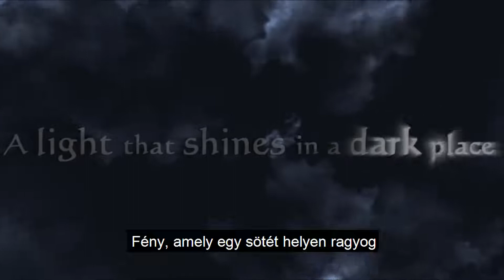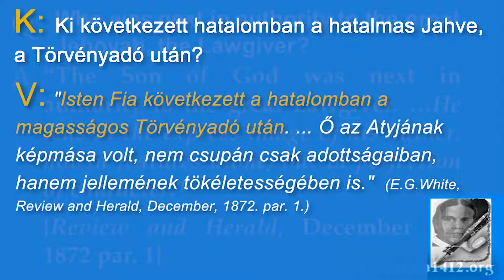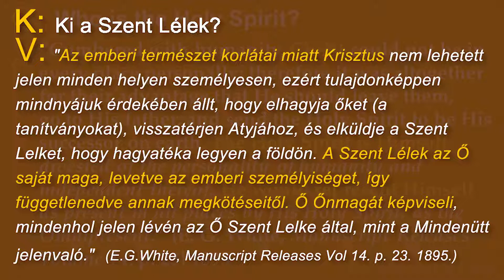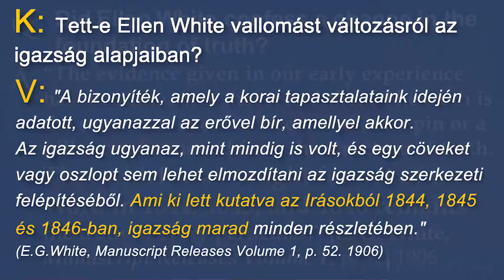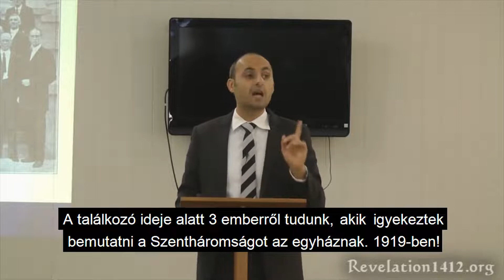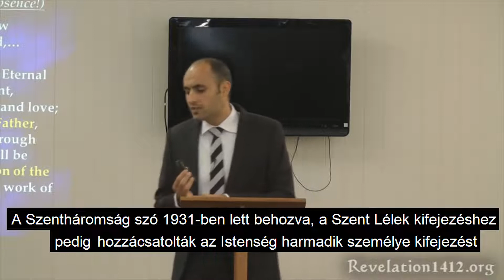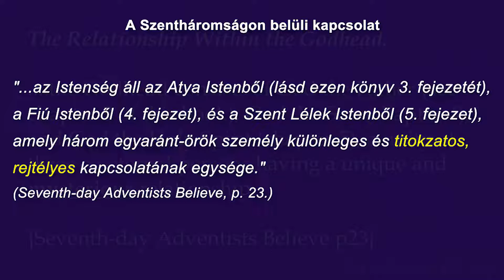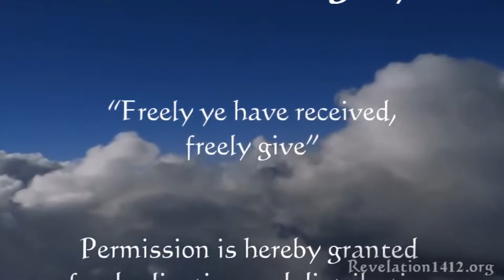A szentháromság és az adventista úttörők - Imad Awde - What & How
A leleplezett titok - Az igazság Istenről - David Clayton könyve - A szentháromság leleplezése

1Kor 2:5 Hogy a ti hitetek ne emberek bölcsességén, hanem Istennek erején nyugodjék.
1Kor 2:6 Bölcsességet pedig a tökéletesek között szólunk; ámde nem e világnak, sem e világ veszendő fejedelmeinek bölcsességét;

1Kor 2:7 Hanem Istennek titkon való bölcsességét szóljuk, azt az elrejtettet, melyet öröktől fogva elrendelt az Isten a mi dicsőségünkre;
1Kor 2:8 Melyet e világ fejedelmei közül senki sem ismert, mert ha megismerték volna, nem feszítették volna meg a dicsőség Urát:

1Kor 2:9 Hanem, amint meg van írva: Amiket szem nem látott, fül nem hallott és embernek szíve meg se gondolt, amiket Isten készített az őt szeretőknek.

1Kor 2:12 Mi pedig nem e világnak lelkét vettük, hanem az Istenből való Lelket; hogy megismerjük azokat, amiket Isten ajándékozott nekünk.
1Kor 2:13 Ezeket prédikáljuk is, nem oly beszédekkel, melyekre emberi bölcsesség tanít, hanem amelyekre a Szent Lélek tanít; lelkiekhez lelkieket szabván.
1Kor 2:14 Érzéki ember pedig nem foghatja meg az Isten Lelkének dolgait: mert bolondságok neki; meg sem értheti, mivelhogy lelkiképpen ítéltetnek meg.

Jel 14:7 Féljétek az Istent, és neki adjatok dicsőséget: mert eljött az ő ítéletének órája; és imádjátok azt, aki teremtette a mennyet és a földet, és a tengert és a vizek forrásait.
Jel 14:8 És más angyal követi azt, mondván: Elesett, elesett Babilon, a nagy város! mert az ő paráznaságának haragborából adott inni minden pogány népnek.

Jel 14:9 És harmadik angyal [is] követi azokat, mondván nagy szóval: Ha valaki imádja a fenevadat és annak képét, és bélyegét felveszi vagy homlokára vagy kezére,
Jel 14:10 Az is iszik az Isten haragjának borából, amely elegyítetlenül töltetett az ő haragjának poharába: és kínoztatik tűzzel és kénkővel a szent angyalok előtt és a Bárány előtt;

Jel 14:11 És az ő kínlódásuknak füstje felmegy örökkön örökké; és nem lesz nyugalmuk éjjel és nappal, akik imádják a fenevadat és annak képét, és ha valaki az ő nevének bélyegét felveszi.
Jel 14:12 Itt van a szenteknek békességes tűrése, itt akik megtartják az Isten parancsolatait és a Jézus hitét!

„Aki olvassa, értse meg!” - Dániel könyve

A 144 000 a Sionon - Akik üdvösséget és örök életet nyernek (a nagy sokaság Jel 7:9-17):

Jel 14:3 csak a száz negyvennégy ezer, akik áron vétettek meg a földről.

Jel 14:4 Ezek azok, akik asszonyokkal (egyházakkal) nem fertőztették meg magukat; mert szüzek. Ezek azok, akik követik a Bárányt, valahová megy. Ezek áron vétettek meg az emberek közül Istennek és a Báránynak zsengéiül.

Jel 14:5 És az ő szájukban nem találtatott álnokság; mert az Istennek királyi széke előtt feddhetetlenek.

Ján 5:24​ Bizony, bizony mondom nektek, hogy aki az én beszédemet hallja és hisz (engedelmeskedik) annak, aki engem elbocsátott, örök élete van; és nem megy a kárhozatra, hanem általment a halálból az életre.

Ján 5:25​ Bizony, bizony mondom nektek, hogy eljő az idő, és az most van, mikor a halottak hallják az Isten Fiának szavát, és akik hallják, élnek.

Ján 4:23​ De eljő az óra, és az most van, amikor az igazi imádók lélekben, és igazságban imádják az Atyát: mert az Atya is ilyeneket keres, az ő imádóiul.